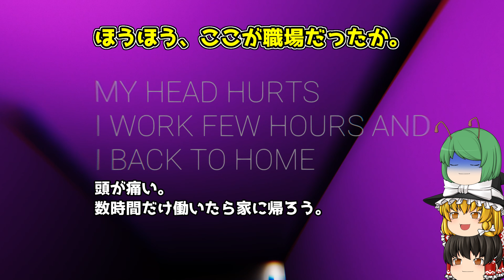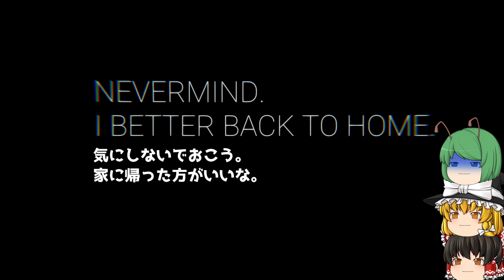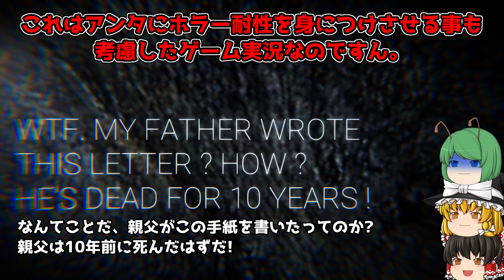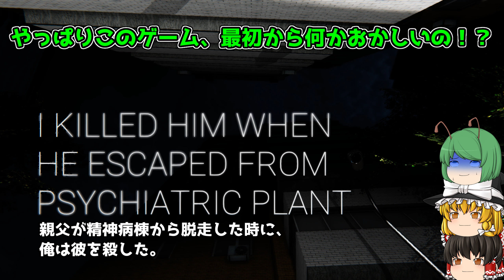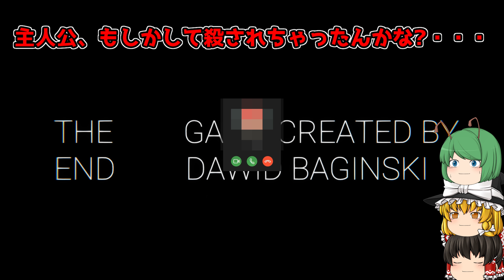【ホラーゲーム】10年前に兄妹を連れ去った鬼畜親父が帰ってきた!? - ゆっくり実況【IM ALWAYS WATCHING YOU 2】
※うｐ主がダウンロードした時点では無料でしたが、その後日から突然最低1ドル以上支払わないとダウンロードできなくなったようです。

今回のホラゲは「IM ALWAYS WATCHING YOU 2」になります。
怖がリグルちゃんを鍛えるために頑張っていきましょー！
1作目があるようですが、かまわず2作目からプレイしていくですん(適当)

IM ALWAYS WATCHING YOU 2 ダウンロードサイト様(現在有料)

※本実況動画は画質劣化対策のため、フルHDで編集したものを2Kアップコンバート(Spline36)してから投稿しています。フルHDモニターでご視聴の方は右下歯車マークの設定から2K(1440p)画質に変更する事でノイズの少ない高画質な動画が楽しめるかと思います。2Kモニター以上でご視聴の方々にとってはボヤけたような画質になってしまうと思いますが、ご了承下さい。